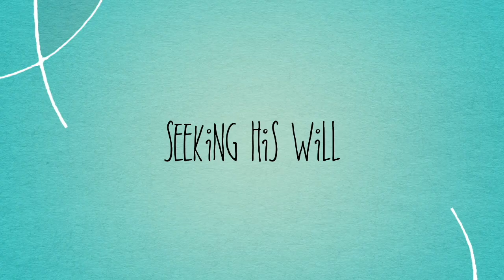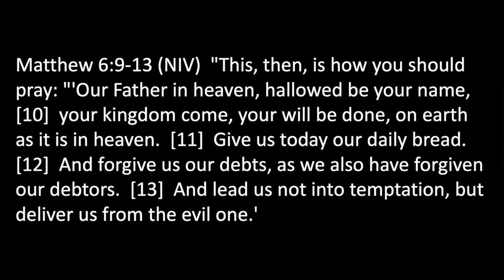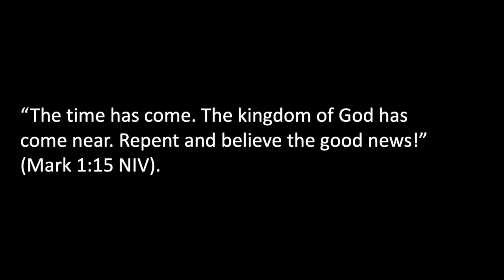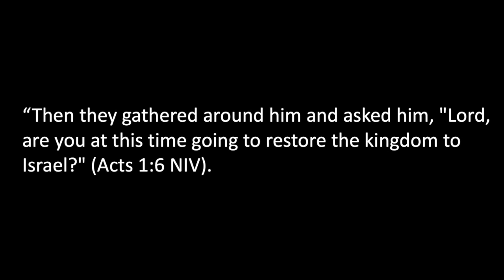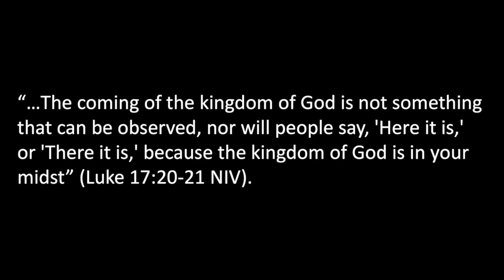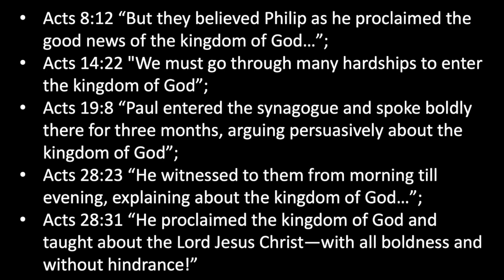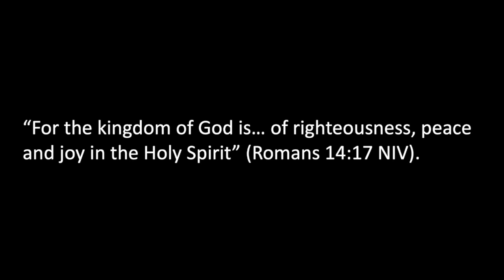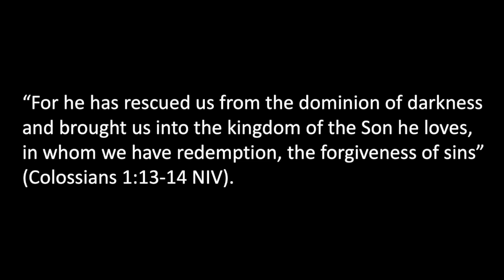10 January 2021 Sermon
A sermon preached by David Moyes as part of Reedy Creek Baptist services.